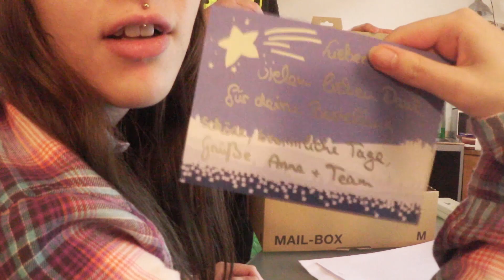In-Boxing - Adventskalender Tag 7 | KellerKaos #32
▪ Spenden (Vielen Dank, ihr seid die Besten!)
▪ AdBlock deaktivieren :)